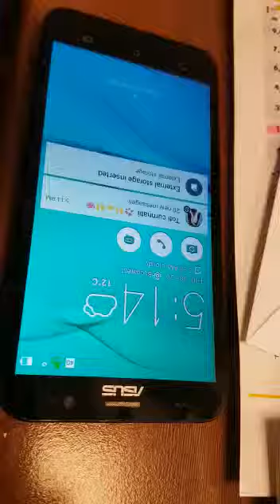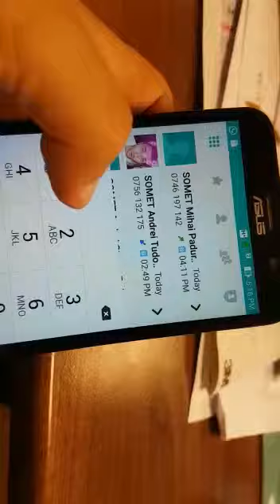Asus zenfone 2 problem